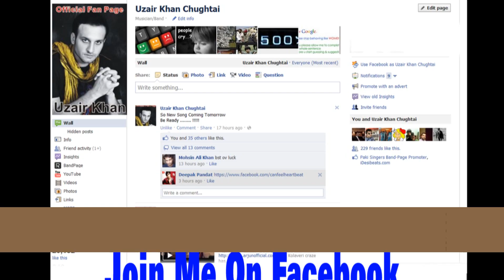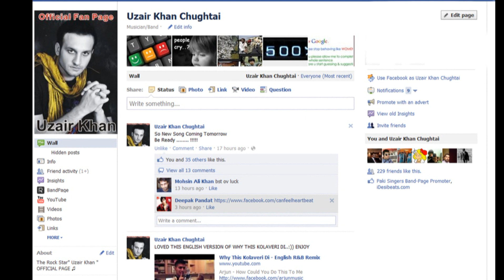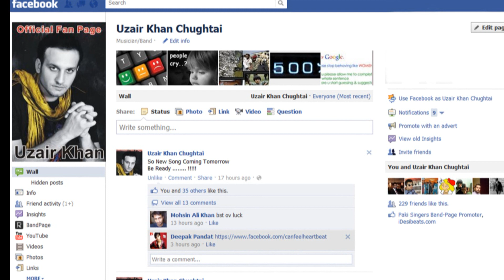Tera Intezaar By Uzair Khan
Singer: Uzair Khan Chughtai